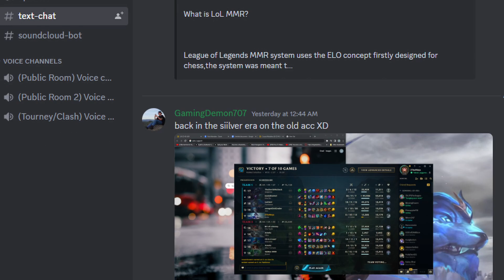LOL: Biggest choke in LOL history!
Sometimes you just pull off the dumbest losses in you gamer career, this would be one of them.

All music is credited to its original owners.